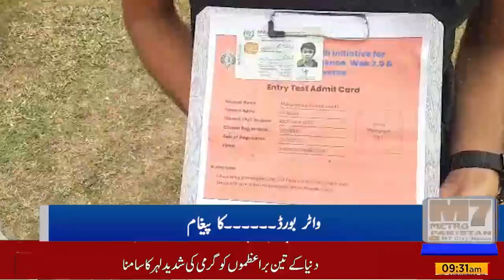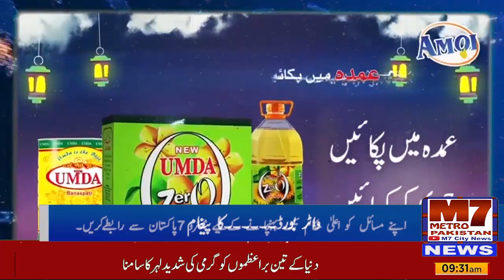گورنر سندھ کامران ٹیسوری نے غریب عوام کو آئی ٹی کا راستہ دیکھادیا